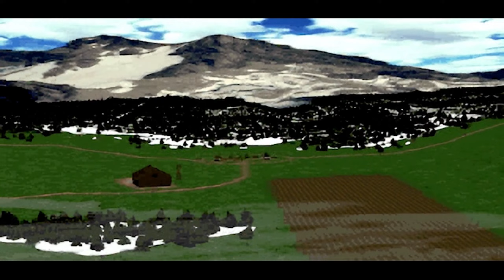C&C: Red Alert Remastered - Allied 8A: Protect the Chronosphere (North)